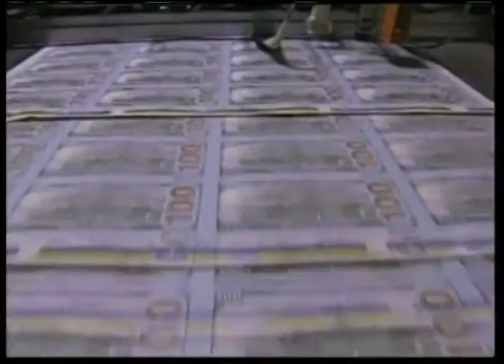SferaInteresovBelarus1 2014 08 19